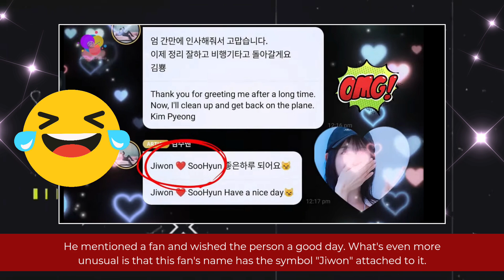Kim Soo Hyun lowkey confirming feelings for Kim Jiwon surprise fans!